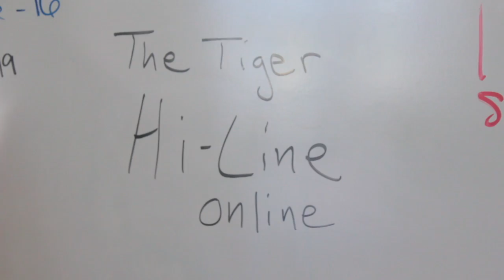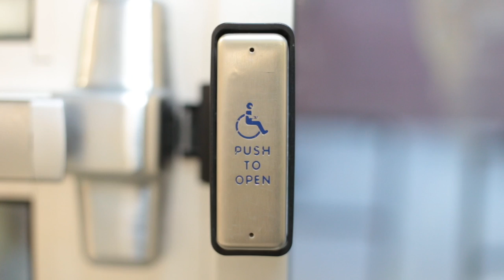Episode 4, Nov. 6, 2017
The latest edition of the Tiger Hiline Online